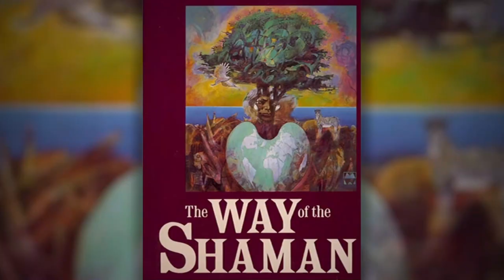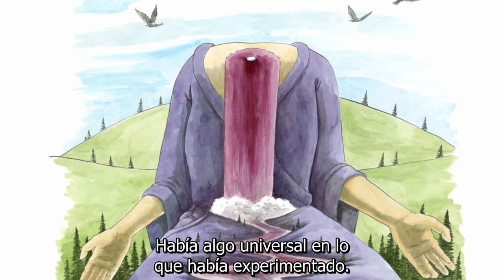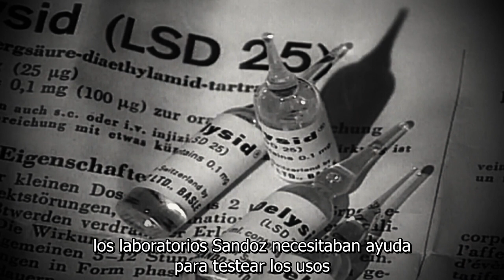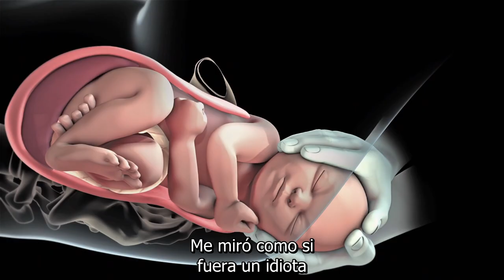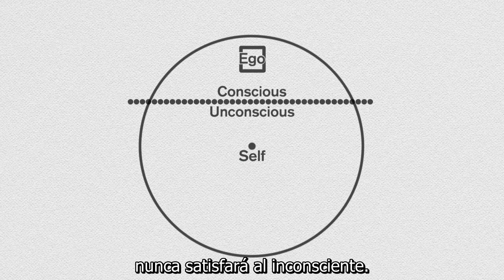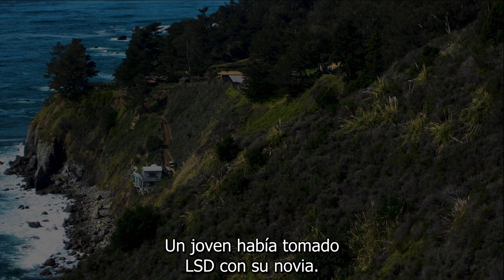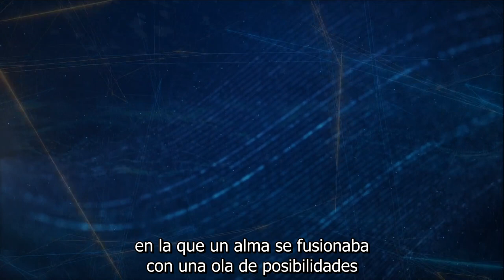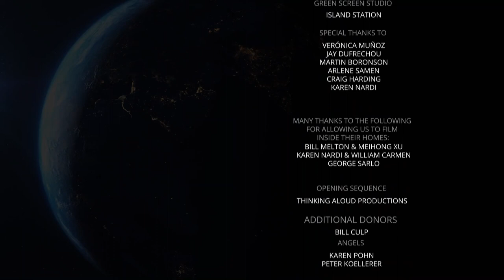La Vía del Psiconauta - Documental Stan Grof